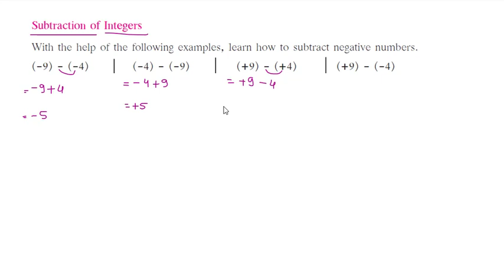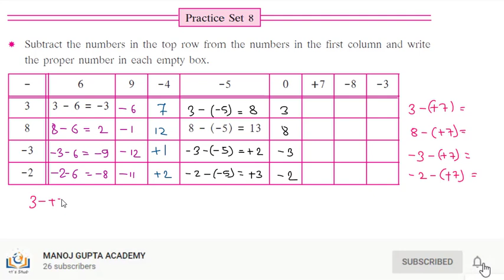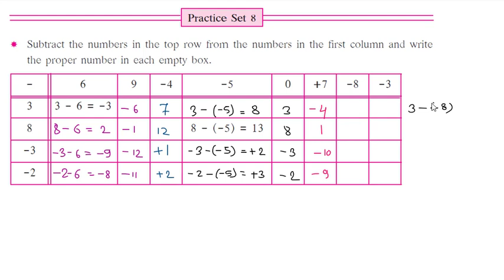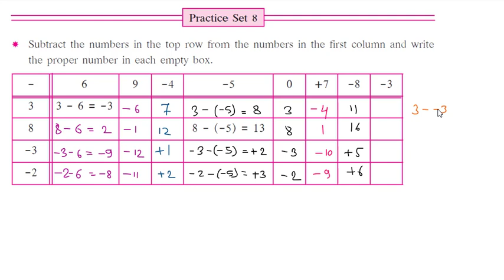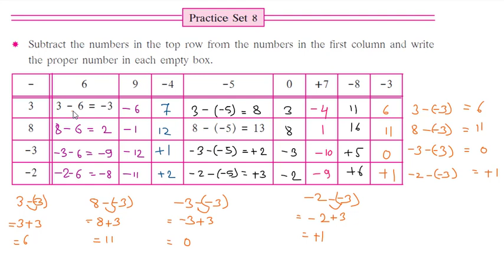Practice Set 8 II Class 6 II Mathematics II Integers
Hello Friends

Integers Class 6 Mathematics Practice Set 8